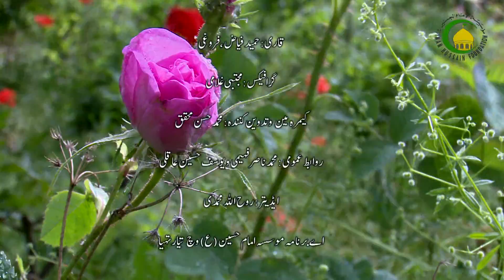83. گناه دۓ آثار قرآن وچ (2) - استاد: مولانا منیر حسین عسکری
گناہ دئے اجتماعی لحاظ نال آثار:مشکلات اور مصائب عام تھیندا هن. خشک سالی، دریا وچ خشکی وغیره. جیڑے معاشرے وچ گناه زیادہ هون اتے ظالم اور ستمگر حکمران مسلط تیویندن.مختلف قسم دے عذاب معاشرے وچ آویندے هن. آپس وچ اختلافات لڑائی جھگڑا زیاده تهیندےهن. عذاب تدریجی وچ گرفتار تھیندے هن وغیره